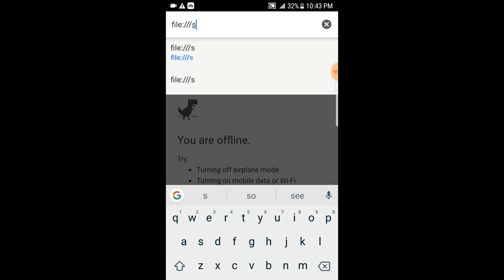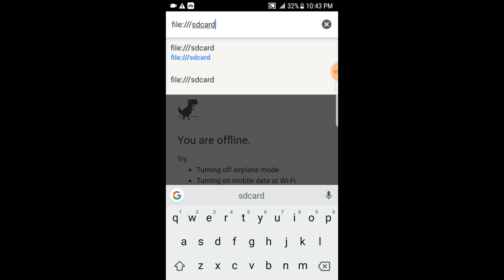gallery lock apps | Don't use !!! it's easy to unlock applock and bypass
gallery lock apps or gallery lock pattern is easy to bypass , don't use applock or any lock apps or photo locker app because it's easy to bypass, watch this video !
gallery lock download is useless to search
gallery lock app download for android is useless to search
private photo locker app is useless to search
how to unlock applock pattern is simple
how to unlock app lock pattern is simple
how to open gallery without password
gallery app lock or gallery lock pattern is useless
how to unlock gallery lock android and
gallery lock apps are of no use now
best gallery lock download
how to unlock gallery pattern lock is easy and yes
how to bypass applock in android is same thing
delete photo wapas kaise laye app lock men
how to unlock gallery lock app is also easy
gallery unlock kaise kare yeh buht asan hy
how to bypass applock password in android
easy to bypass gallery lock apps
how to bypass applock advanced protection
bypass applock download
gallery lock app or gallery lock apps
how to unlock applock if settings is locked
how to remove applock when settings is locked
cm app lock bypass
mi app lock password forgot
how to disable applock if setting is locked
how to bypass applock in mi
how to bypass applock in mi phone
how to bypass applock when settings are locked
how to unlock locked apps without password
how to open locked apps without password
how to open app lock password
how to unlock gallery lock free
how to open app lock pattern without pattern
how to open app lock pattern without pattern in mi phone
gallery lock ka password bhul gaye to kya kare
gallery lock ka password kaise change kare
applock for iphone
applock for android is not of any use now
applock gallery lock & lock screen & fingerprint
app lock hide how to unhide
how to unlock applock pattern
how to unlock applock pattern in mi phone
how to unlock applock pattern in redmi note 5 pro
how to unlock applock pattern in redmi note 4
trending videos 2019
trending videos now
how to open gallery vault without password
how to hack gallery lock password
how to crack gallery vault password
how to open gallery lock files in android
how to unlock gallery vault
how to open gallery vault files in pc
how to open photo vault without password
Page navigation
gallery lock apps
gallery lock app download for android
gallery lock app download mobile9
gallery lock app forgot password
gallery lock pattern
gallery lock pro apk
gallery lock 9app
How can I open gallery lock app?
How do I hide pictures in my gallery?
How can I lock my phone gallery?
how to hide photos in iphone
How do you lock your apps on Android?
searching for new photo lock apps on google?
new photo lock apps
photo locker apk
photo locker for pc
photo and video locker
photo locker forgot password
gallery lock
gallery lock pattern
private photo locker app
trending videos on youtube
trending videos on tik tok
trending videos on tiktok
trending videos on google
trending videos on yahoo
trending videos on bing
trending videos funny
trending videos on facebook
youtube trending videos india
youtube trending videos of the week 2018
trending videos online
informative videos meaning
informative videos for whatsapp
informative videos on youtube
funny videos
informative video maker
informative quotes
explainer video
hide pictures on android gallery
how to hide photos on samsung s8
how to hide pictures on android without app
hide photos android app
how to hide photos in samsung j7
how to hide albums in gallery
how to hide photos in google photos
how to hide photos on samsung s9
how to hide photos in gallery in samsung j7
how to hide photos in gallery in samsung s7 edge
how to hide photos in gallery in samsung s8
how to hide photos in gallery in samsung s9
how to hide photos in gallery in samsung s10
how to hide photos in gallery in moto
how to hide photos in gallery in sony